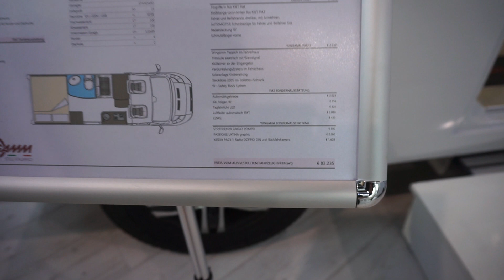Tiny home on wheels : Wingamm City Suite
Under six metres in length and built on a single shell (monocoque), the Wingamm City Suite could absolutely live up to its name as a small apartment!  It has a double bed in the back with a great deal of storage under it and a very funtional toilet.  The white glosss finish inside might put some people off as looking too sterile but others will be impressed by the sense of space and brightness this gives.  Certainly a contender for one of my favourite vans!